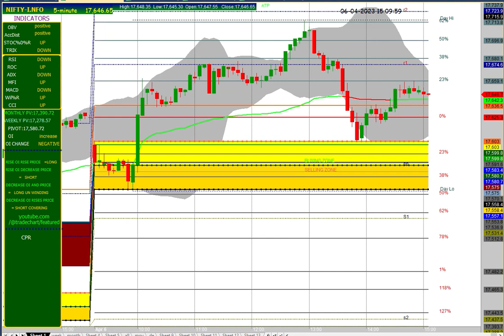NIFTY 5 MINUTES CHART 06/04/2023 THURSDAY EXPIRY . FIBONACCI & CPR & OI